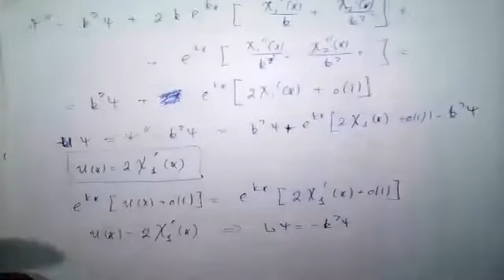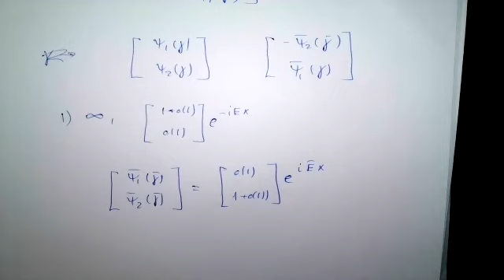Лекция 8. П. Г. Гриневич. Формула Итса-Матвеева